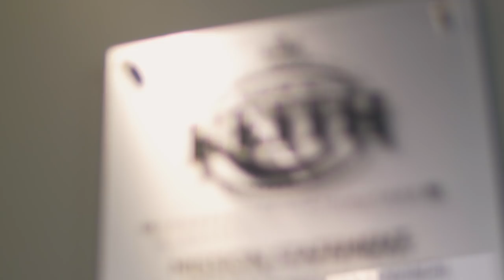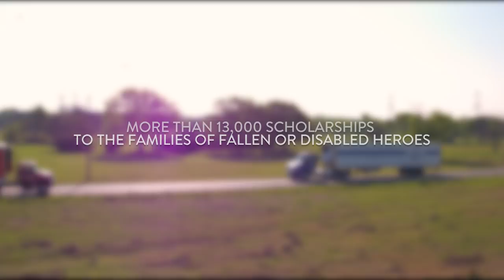Ben E. Keith Foods and Folds of Honor - Partnering For a Stronger Future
HONORING THEIR SACRIFICE. EDUCATING THEIR LEGACY

Folds of Honor Mission:
TO PROVIDE SCHOLARSHIPS TO FAMILIES OF FALLEN OR DISABLED HEROES.